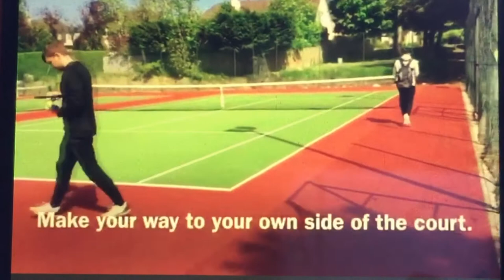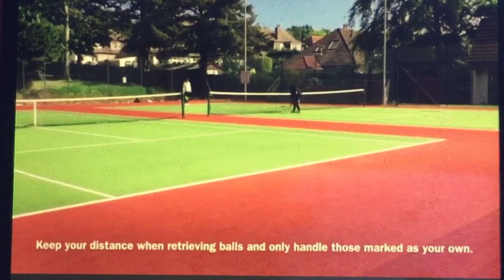Cults Tennis Club safety demo as it reopens on 29/05/20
Safety demo on the rules and safety precautions while playing tennis during first phase of releasing lockdown.